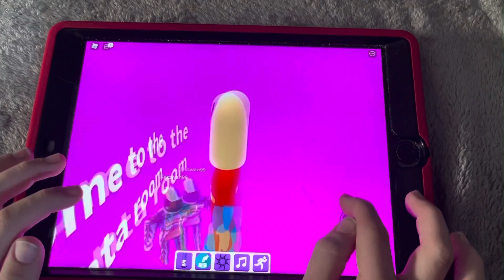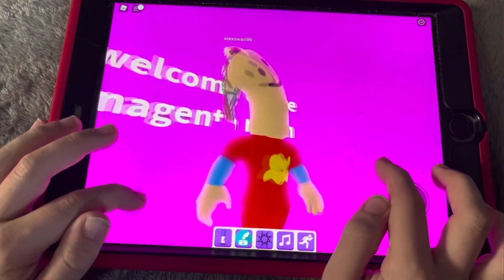Luke&Lex Find the Marker- Magenta Void